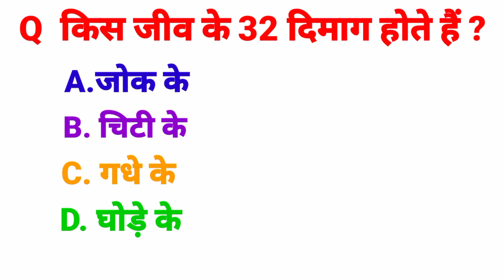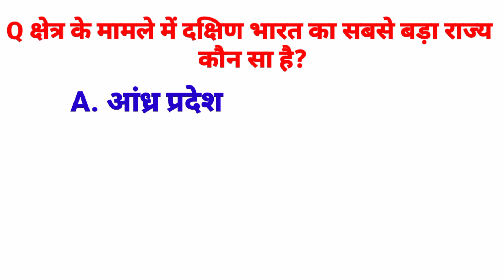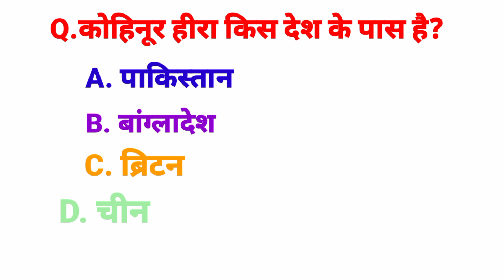genralknowledge gk gkstudy generalknowledgequestions #